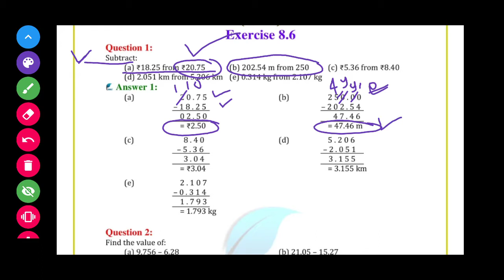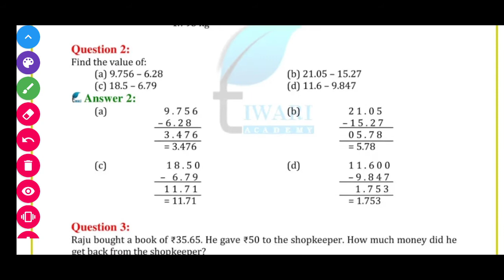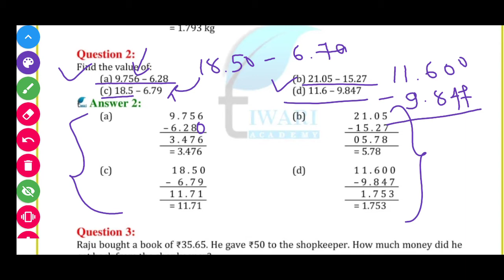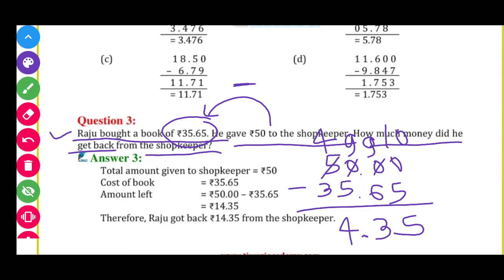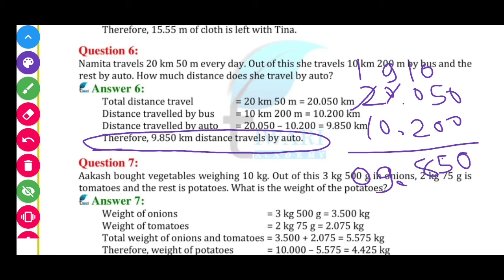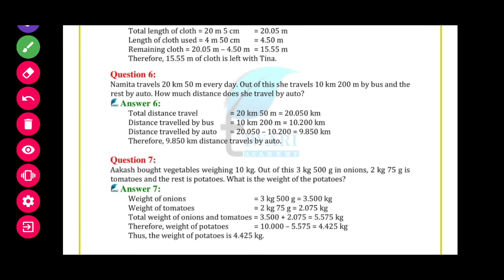std-6 II maths II lesson-8, ex-8.6.